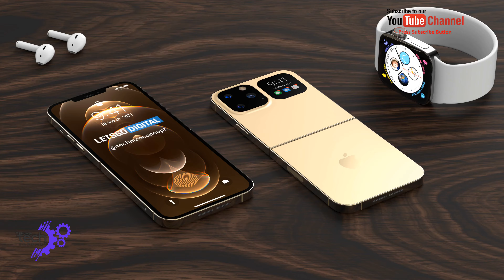iPhone Flip - Everything we know about Apple's foldable phone plans!!!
iPhone Flip the first foldable iPhone will use a flexible display panel from Samsung. It seems to be an OLED screen, although a mini LED is not excluded. iPhone Flip For the product renders, we have assumed that Apple will maintain the notch, but reduce it, just as with the iPhone 12s / iPhone 13 models expected later this year.

iPhone Flip For the design of the camera system, we opted for a similar triple camera set-up like that of the iPhone 12 Pro (Max). iPhone Flip By the time the Flip comes out, this is of course no longer the newest or most advanced camera system from Apple. Nevertheless, iPhone Flip the focus of the iPhone Flip will not be so much on the camera system - after all, this was not the case with the RAZR and Z Flip either.

Apple is planning to apply special glass technology for the foldable iPhone, which should ensure that the screen remains intact even after frequent folding. Previously there have been stories that Apple wants to use special ceramic protective glass, which cannot easily break. iPhone Flip, It should also reduce the crease/fold line. Ceramic Shield technology was first applied for the iPhone 12 series.